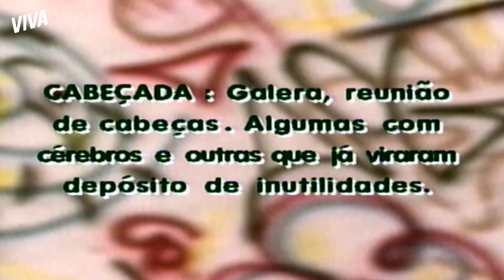MÃE E FILHA! TAINÁ INCENTIVA TULÊ A NÃO DESISTIR DA PEÇA | MALHAÇÃO | MELHOR DO DIA | VIVA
Quando tudo parece dar errado, Tulê descobre que pode contar com quem menor imagina: Tainá! Será que o amor de mãe e filha vai ser o gás necessário para Tulê não desistir de montar um novo elenco e realizar a sua peça?